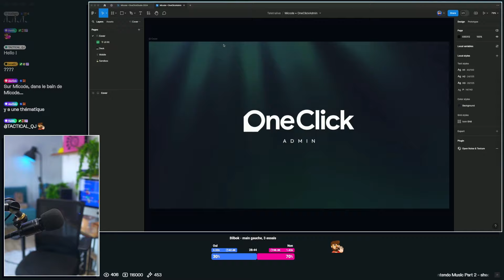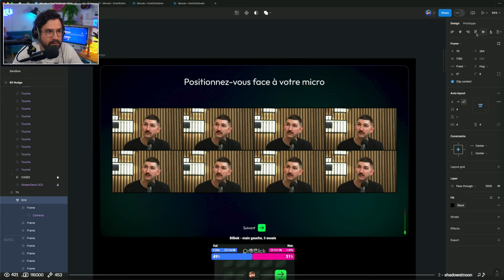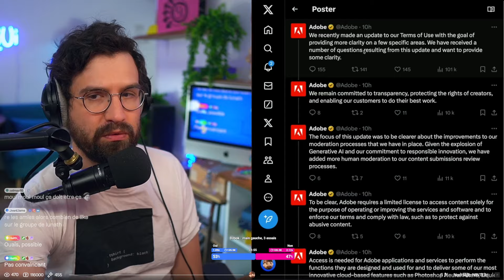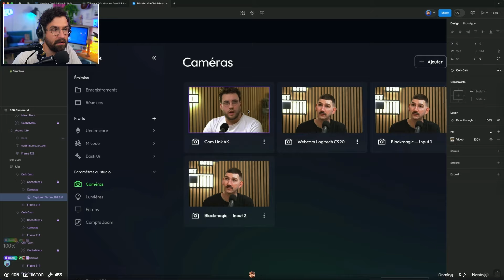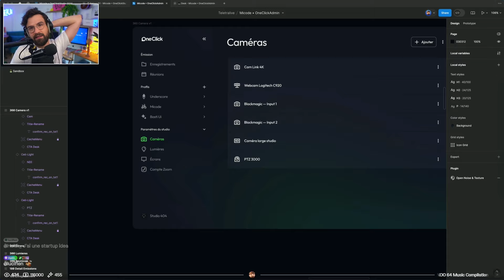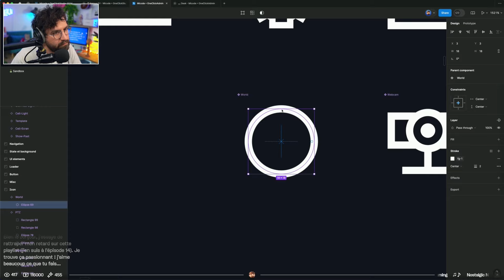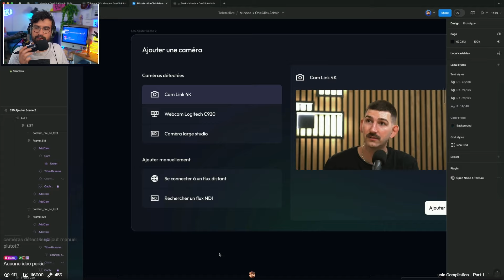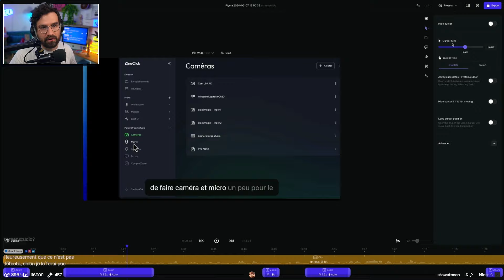Je Design une RÉGIE VIDÉO pour @Micode — Partie 35